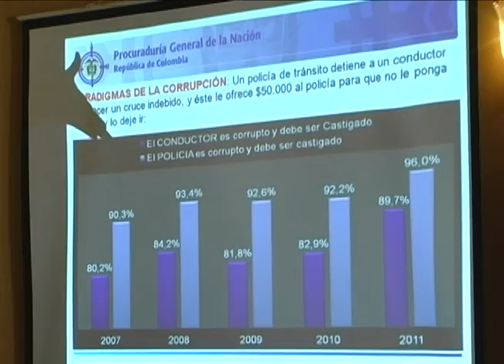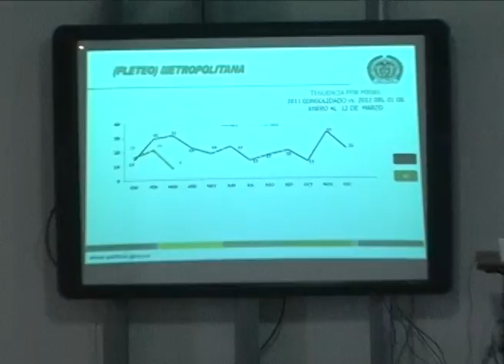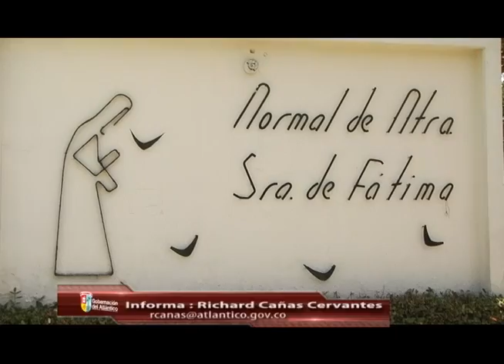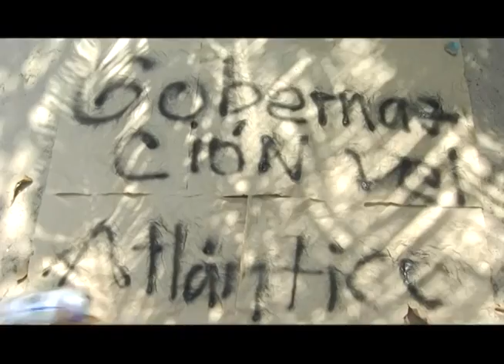Programa Institucional Gobernación del Atlántico Parte 2 Marzo 16 / 2012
Programa Institucional Gobernación del Atlántico Marzo 16 / 2012